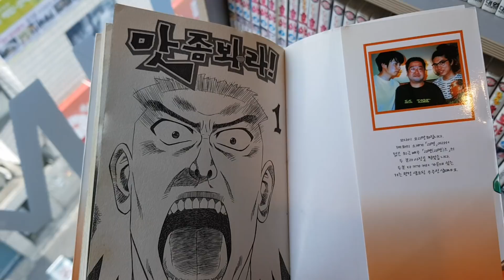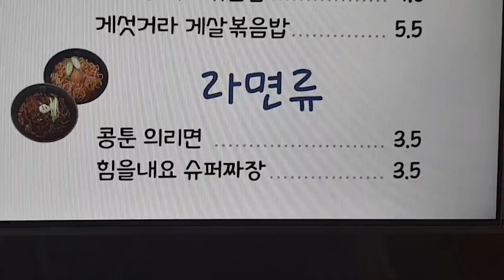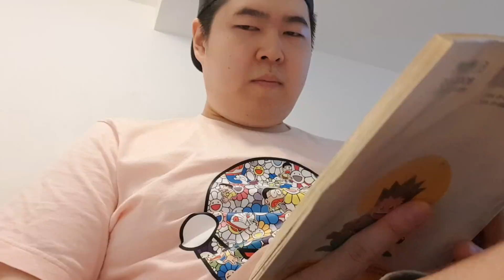야외 먹방 일기 만화카페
음식 옮기기가 너무 힘들어요

매일 오후 5시~6시사이 영상 업로드!!

평일 오후 9시에서 10시사이!! 다먹고 나면 이야기 시간:)

평일 오후 11시에서 새벽1~2시까지!!